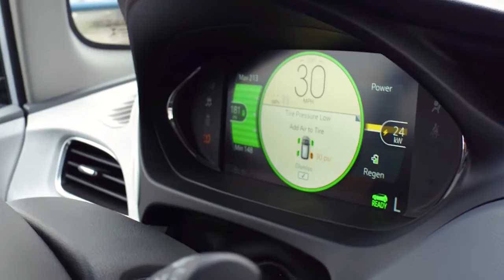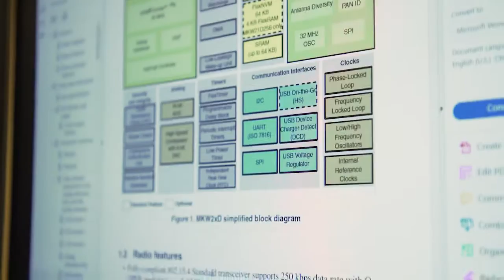Cypress Traveo™ II MCUs for Automotive Body Electronics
Cypress’ Traveo II family of connected-ready MCUs is designed for the smart world. These microcontrollers provide automotive design engineers wide scalability, varying configurations of Arm® Cortex® CPUs, and superior, hardware-level security to create next-generation body electronics, lighting, and HVAC systems.